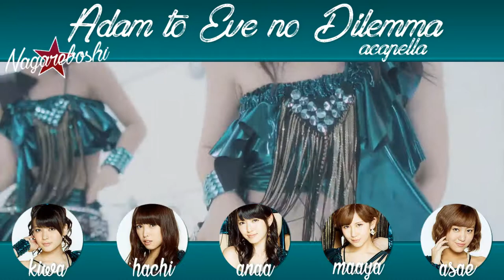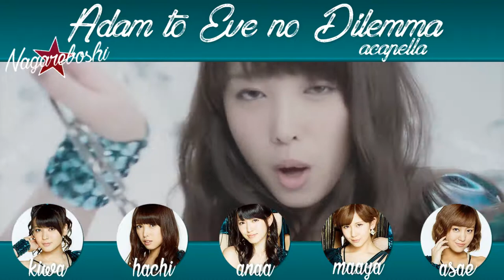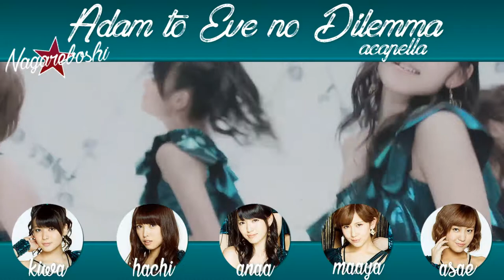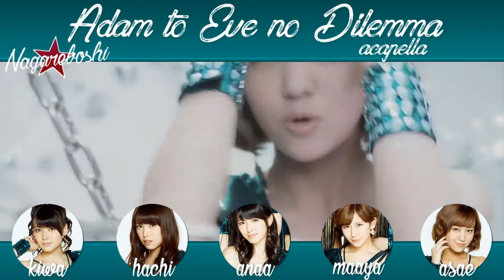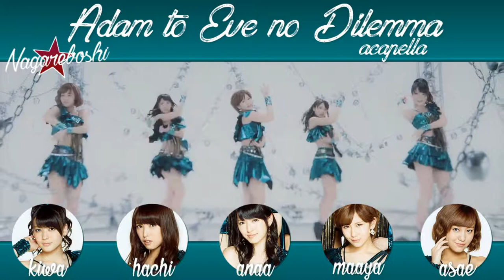《 歌ってみた 》 Nagare★Boshi -『アダムとイブのジレンマ』【ACAPELLA】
Nagare★Boshi is my group perm dubbing °C-ute's songs, I hope you'll like it ~

Song : Adam to Eve no Dilemma
Original Singer : °C-ute

CAST :

YAJIMA Maimi : Kiwa (user/Kiwawanchan)
NAKAJIMA Saki : Hachi (here)
SUZUKI Airi : Anaa (user/OneeChanTeam)
OKAI Chisato : Maaya (user/Maaya1717)
HAGIWARA Mai : Asae

Picture : Hachi
Mix audio and video : Hachi